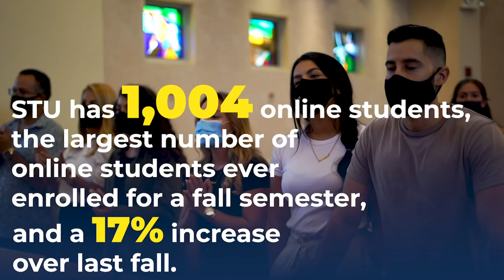Enrollment Records for Second Consecutive Year | St. Thomas University in Miami, FL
“When you do it once, you have a data point. Now that we’ve set records for enrollment in consecutive years, we have a positive trend. There’s a lot of excitement at St. Thomas University right now with record enrollment, record fundraising, new facilities, and new programs. We can ride this wave of positive momentum well into the future.” David A. Armstrong, J.D., STU President